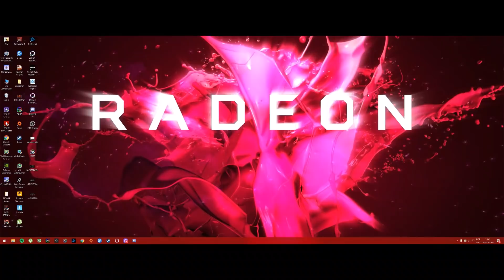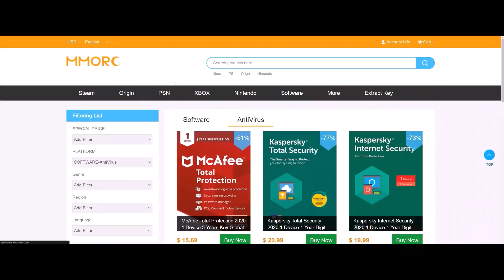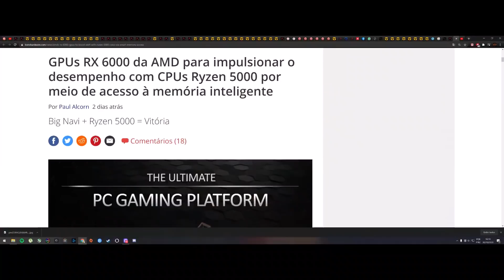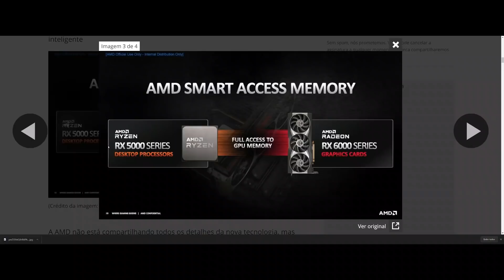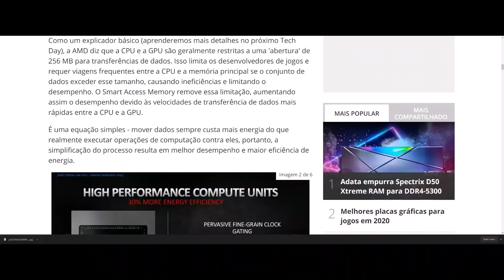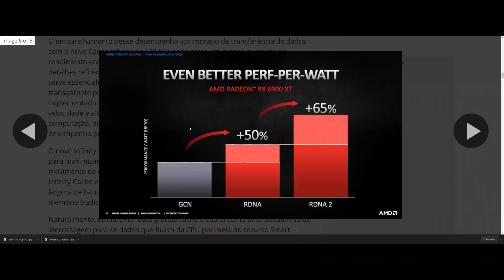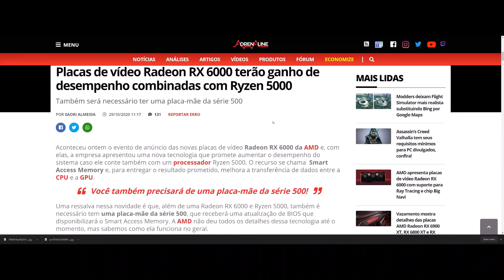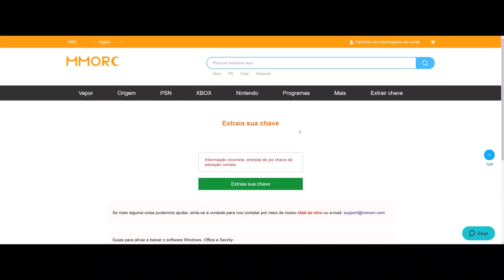BIG NAVI MAIS DESEMPENHO COM SMART ACCESS MEMORY | RDNA2 + RYZEN 5000 | MELHOR PLATAFORMA PRA JOGOS?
LINK PARA WHATSAPP ABAIXO!
SEJA MEMBRO, PARTICIPE DE NOSSOS GRUPOS DE HARDWARE DO WHATSAPP E APOIE O CANAL:
ACESSO AOS GRUPOS, AO NOSSO DISCORD, FACEBOOK E AO WHATSAPP PRINCIPAL DO GRUPO HWUP PC ENTUSIASTA COM FIGURAS CONHECIDAS DO HARDWARE, OUTROS YOUTUBERS E INFLUENCERS, GRUPO COM MAIS DE 5 ANOS! (Acesso acima do nível Entusiasta HWuP 4K).
SERVIDOR DO DISCORD:
LINKS DOS GRUPOS DE WHATSAPP ESPECIAL PARA MEMBROS ABAIXO DO ANÚNCIO:

Windows 10 Pro ORIGINAL por 9,84$
Use o CUPOM: HWU35
Kaspersky
Eset NOD32
Entre outros!

*** GRUPOS DO WHATSAPP (VIP e PRINCIPAL)***
SALA DE ESPERA DO WATHSAPP PARA AVISAR QUE VOCÊ JÁ É UM MEMBRO DO CANAL (AVISE AOS ADMs LEONARDO OU DENIS, HORÁRIO COMERCIAL)
AVISE NESTE GRUPO E COLOCAREMOS VOCÊ NO GRUPO DE HARDWARE:

SE O LINK DE MEMBRO NÃO FUNCIONAR PARA VOCÊ, PODE APOIAR O CANAL VIA PICPAY:

***Entre aqui e avise aos ADMs Léo ou Denis***
*** Avisar aos ADMs com educação e em horário comercial***
FAVOR NÃO MANDAR DM PARA REPRESENTANTES DE MARCAS, FABRICANTES, YOUTUBERS, LOJISTAS, OU QUALQUER FIGURA PÚBLICA SEM ATUALIZAÇÃO,
BAN SUMÁRIO!

Novos MEMBROS do canal para entrar nos grupos do WhatsApp, use o link da sala de espera:

SE O LINK DE MEMBRO NÃO FUNCIONAR PARA VOCÊ, PODE APOIAR O CANAL COM UM VALOR VIA PICPAY:

Novos MEMBROS do canal para entrar nos grupos do WhatsApp, sala de espera: